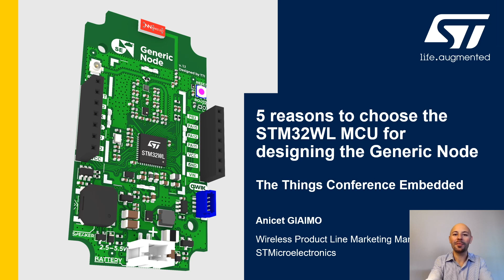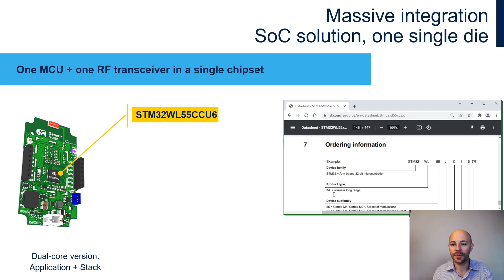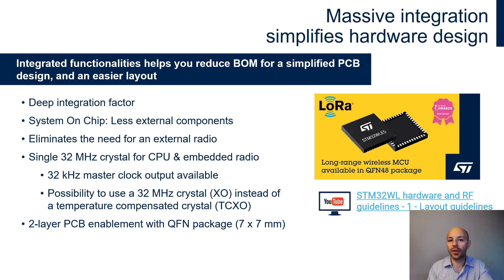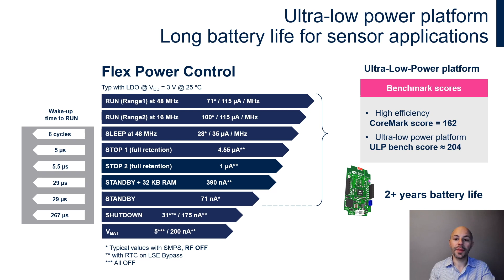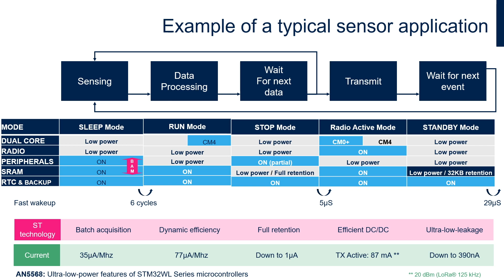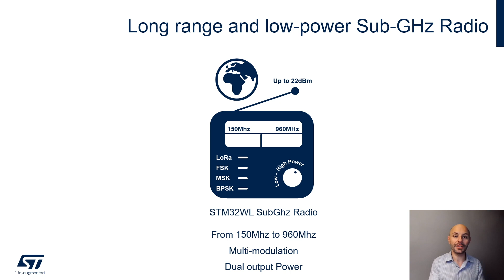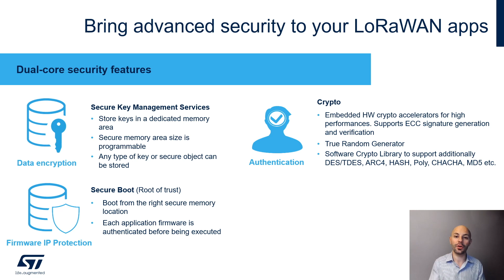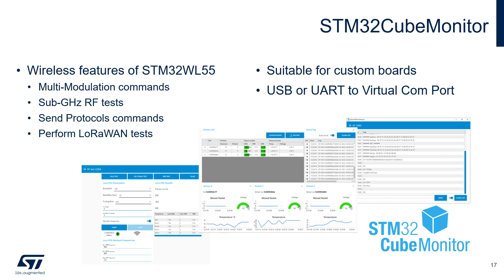5 reasons to choose the STM32WL MCU for designing the Generic Node - Anicet Giaimo, ST